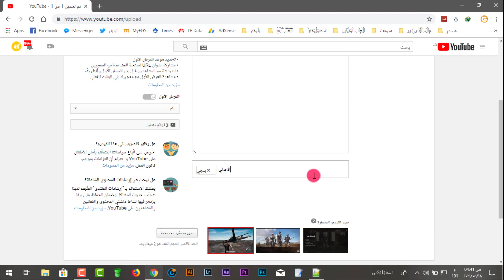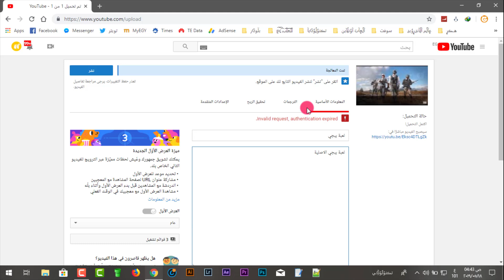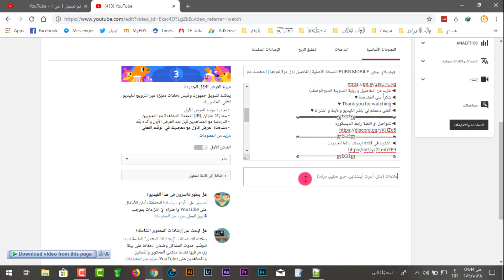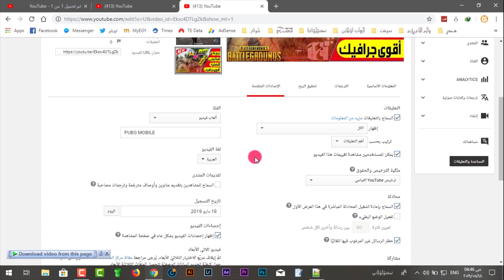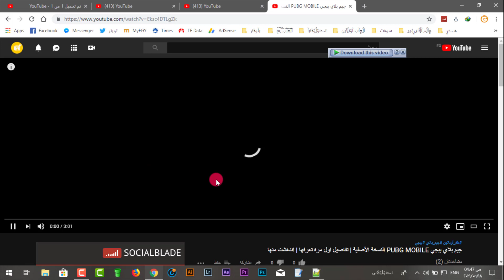حل مشكلة | invalid request, authentication expired | عند رفع فيديو على اليوتيوب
أهلا بيكم أصدقائي في فيديو جديد اليوم الفيديو عن حل مشكلة بتواجة العديد من اليوتيوبر عن رفع الفيديوهات علي اليوتيوب حل مشكلة | invalid request, authentication expired | لو حدثت عندك نفس المشكلة شاهد الفيديو لمعرفة الحل"
⋐ ஜ۩۞۩ஜ ⋑

💗 شكراً لمتابعتكم 💗

⋐ ஜ۩۞۩ஜ ⋑
⋐ ஜ۩۞۩ஜ ⋑
⋐ ஜ۩۞۩ஜ ⋑
⋐ ஜ۩۞۩ஜ ⋑
◄تابعنا على الفيس بوك:
⋐ ஜ۩۞۩ஜ ⋑
◄تواصل معنا علي حسابي الشخصي فيس بوك
⋐ ஜ۩۞۩ஜ ⋑
◄تابعنا على تويتر:
⋐ ஜ۩۞۩ஜ ⋑
◄تابعنا على انستجرام:
◄وشكر لكم على حسن المتابعة 😊
⋐ ஜ۩۞۩ஜ ⋑